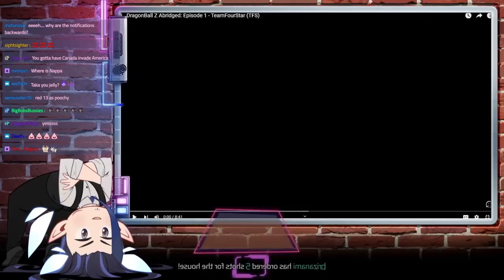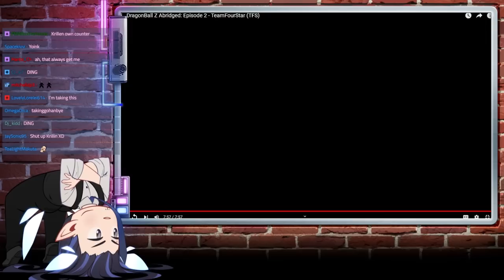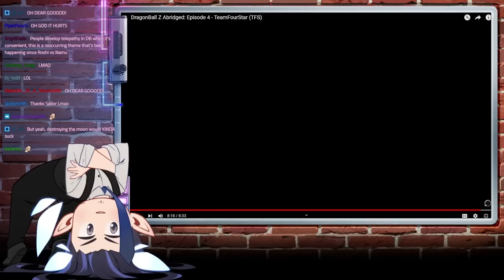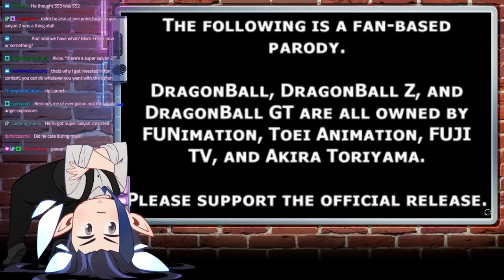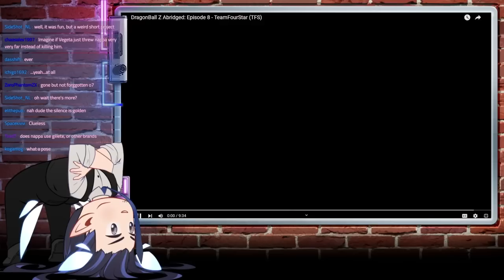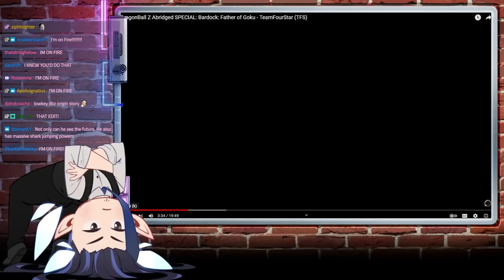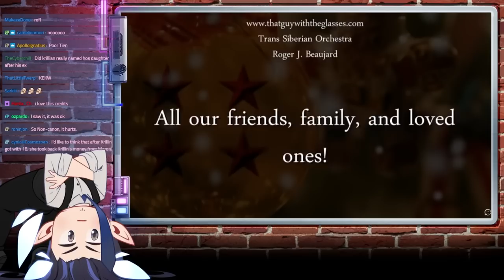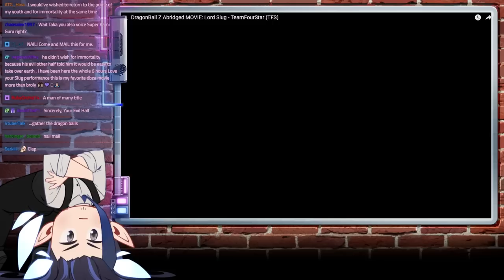Takahata's DBZA Creator Commentary 1 VOD (December 24th, 2022)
VTuber VoD of Takahata101 for December 24th, 2022